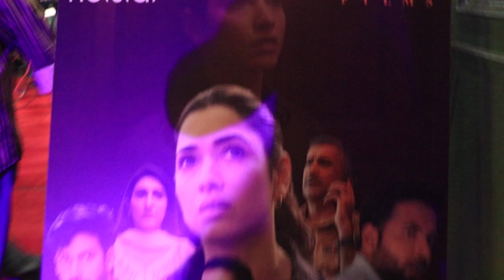Nikhil Nanda Actor & Producer Hosted Grand Success Party For Aakhri Sach Produced By Nirvikar Films